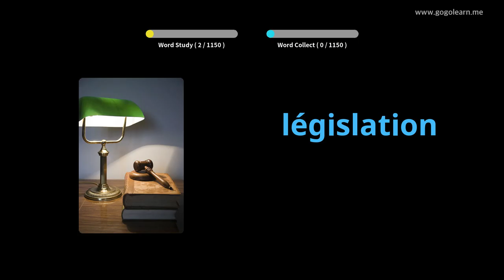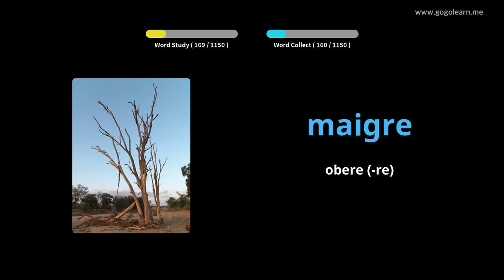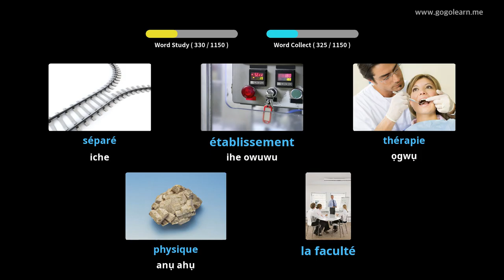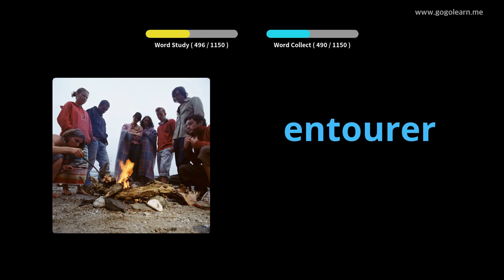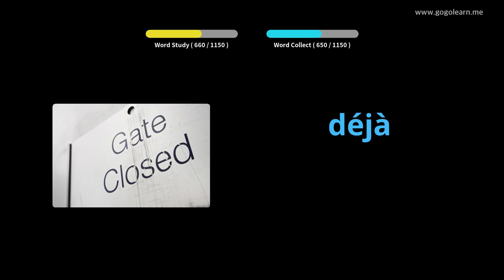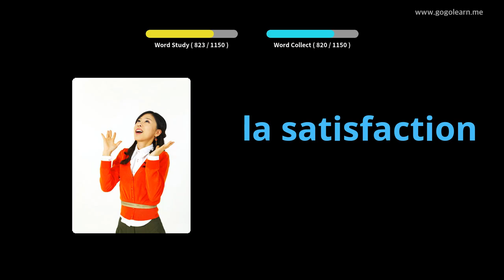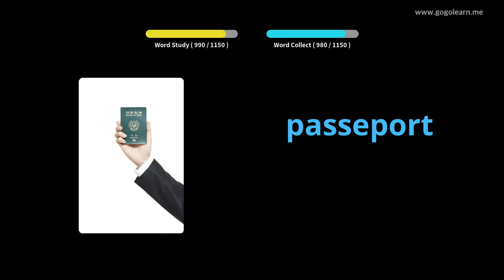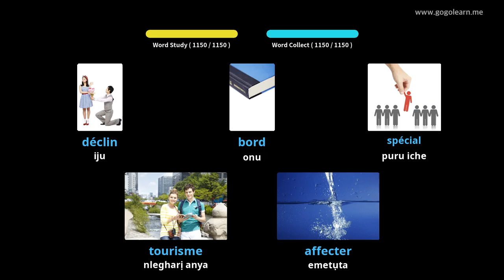FrenchVocabulary ụmụ |Golearn